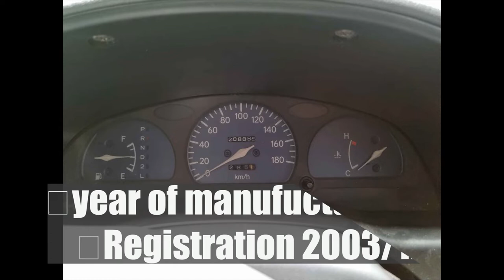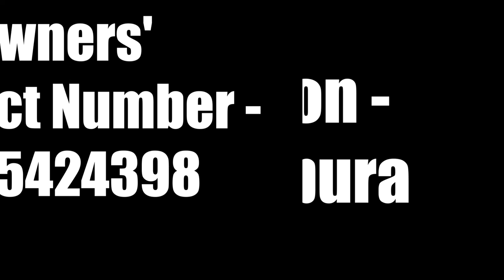starlet for for sale | ikmn lk wahana | vehicle for sale in srilanka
🔰starlet ep 91
🔰year of manufucture 1998
🔰Registration 2003/12
🔰colour (light green)
🔰Fuel type (PETROL)
🔰New plant
🔰New bodykits
🔰Running 100%
🔰power windows
🔰Mint condition
🔰A/C
🔰price 38.50 (Prices change after the vehicle is inspected)
🔰Location . Ratnapura